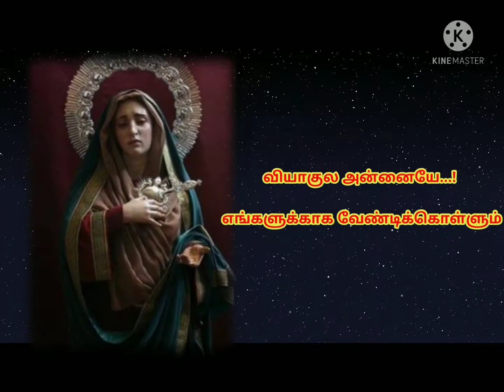Feast of Our Lady of Sorrows (Sep - 15)